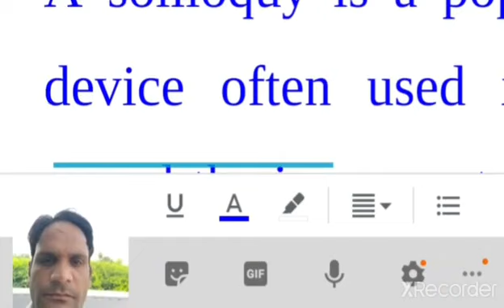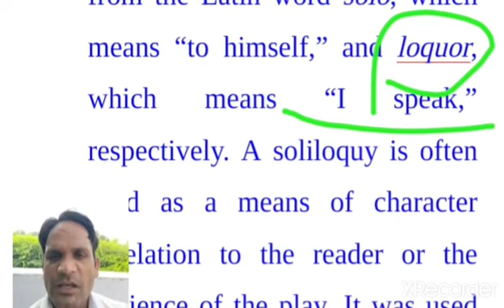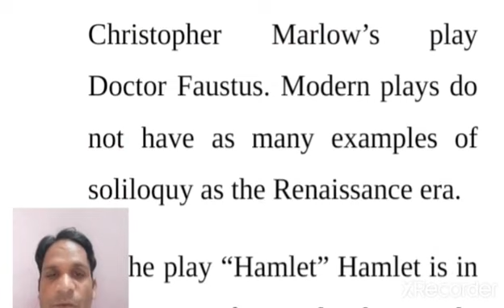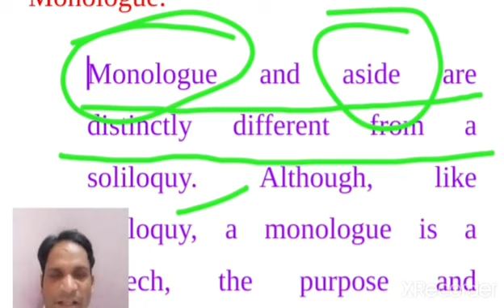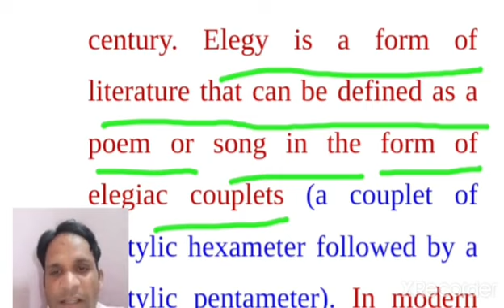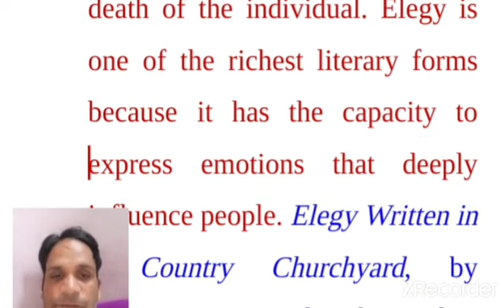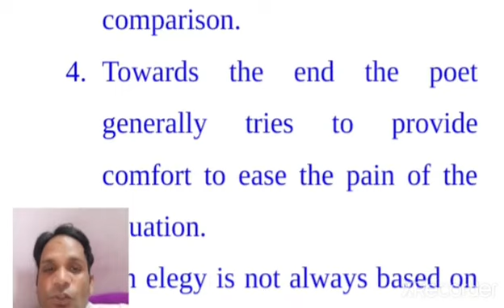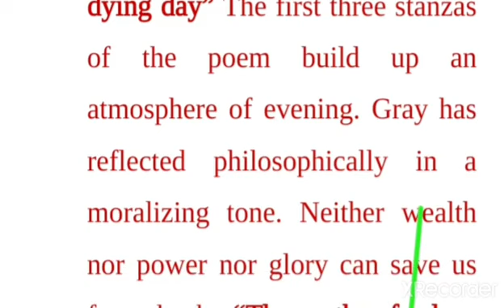SOLILOQUY and ELEGY आत्म भाषण and शोक गीत